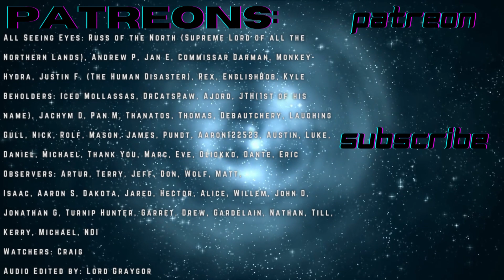The Death Worlders Ch 20: Exorcisms Pt 3 (r/HFY)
Everything in its season...except when it isn't.

By u/Hambone

All Seeing Eyes: Russ of the North (Supreme Lord of all the Northern Lands), Andrew P, Jan E, Commissar Darman, Monkey-Hydra, Justin F. (The Human Disaster), Rex, EnglishBob, Kyle

Beholders: Iced Mollassas, DrCatsPaw, Ajord, JTH(1st of his name), Jachym D, Pan M, Thanatos, Thomas, Debautchery, Laughing Gull, Nick, Rolf, Mason, James, Pundt, Aaron122523, Austin, Luke, Daniel, Michael, Thank You, Marc, Eve, Oliokko, Dante, Erik

Observers: Artur, Terry, Jeff, Don, Wolf, Matt,
Isaac, Aaron S, Dakota, Jared, Hector, Alice, Willem, John D, Jonathan G, Turnip Hunter, Garret, Drew, Gardelain, Nathan, Till, Kerry, Michael, NOI

Watchers: Craig

Audio Edited by: Lord Graygor

Chapters:
0:00 Intro
0:56 Story
55:33 Outro